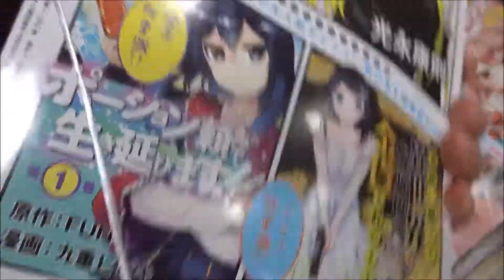月刊少年シリウス 2018年2月号 「kiss×sis」【新連載】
【ニイタニ】
450万回再生突破
広島県内で動画が多いYOUTUBER(多分)
Hiroshima Prefecture
Itsukushima Shrine
 毎日投稿
広島youtuber
次世代 youtuber
１日10万回再生
１００万回以上再生されている動画、チャンネル